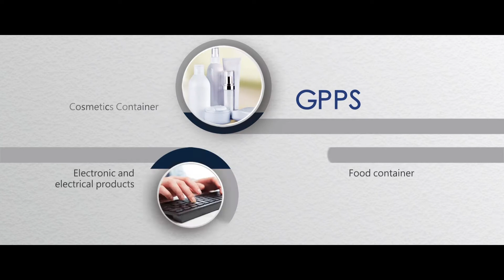Taita Chemical 台達化學 TTC (English)